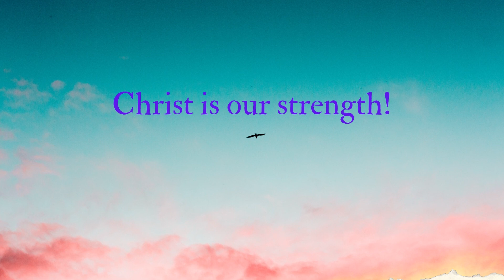Your Daily Scripture - Philippians 4:13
Today's verse teaches us that quite simply that Christ is our strength.